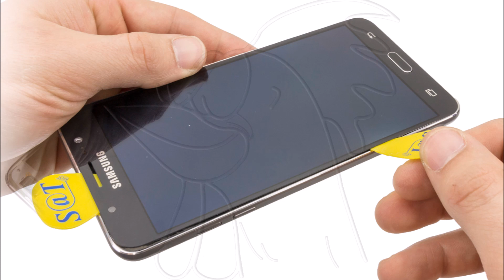Guía del Samsung Galaxy J7 2016: Cambiar flex de botones frontales con conector de audio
Guía con todos los pasos necesarios para que cambies tú mismo los componentes del Samsung Galaxy J7 2016 (SM-J710FN).